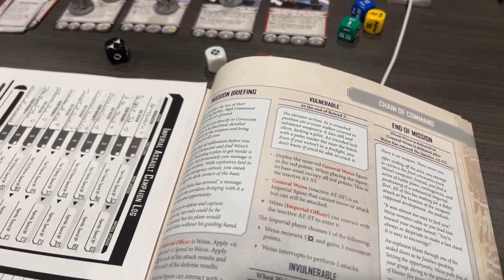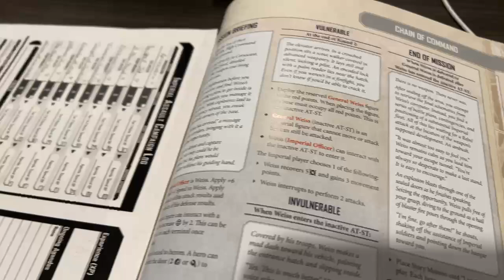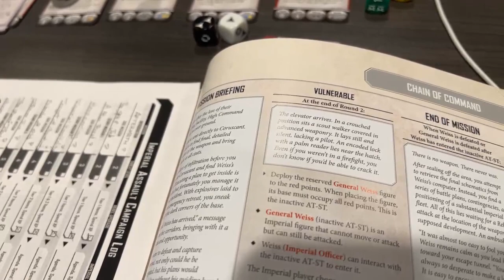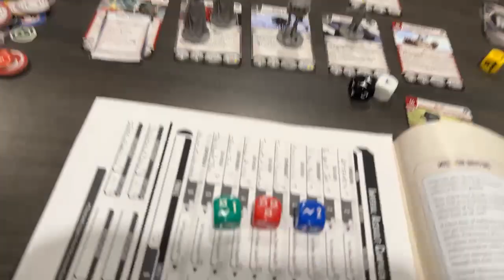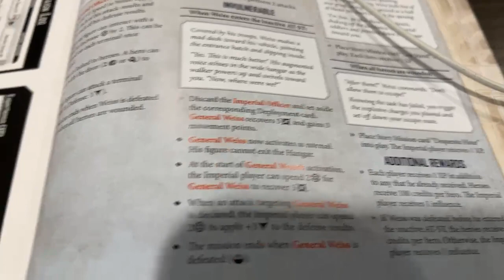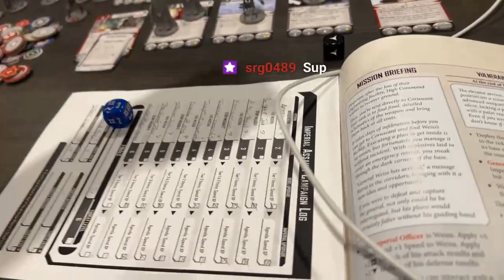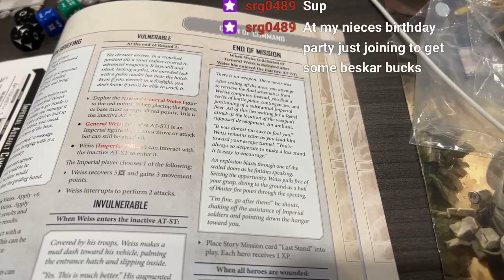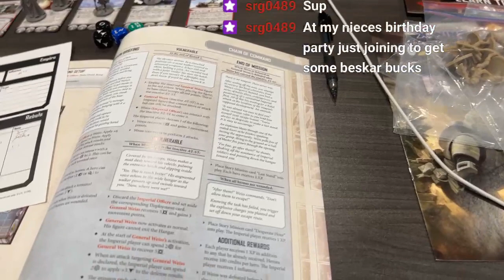Board Game Night 7/22/23